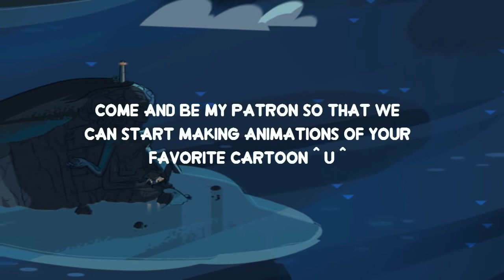Steven Universe Fan Comics Episode 37 Make a Wave!!NewNew